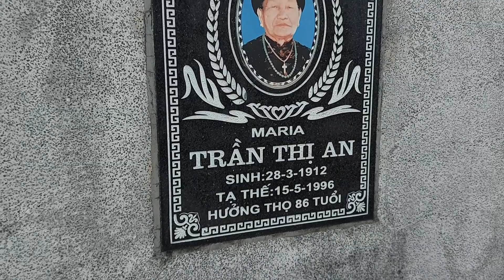THÁNH LỄ CẦU CHO TỔ TIÊN -MỒNG 2 TẾT 2022 TẠI VƯỜN THÁNH LUẬT TRUNG